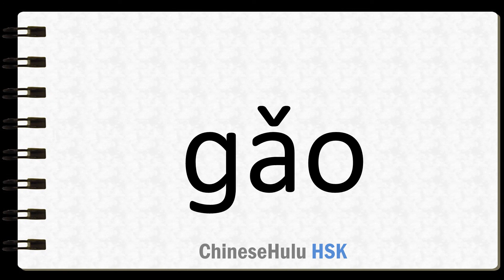How to Say be engaged in in HSK Chinese